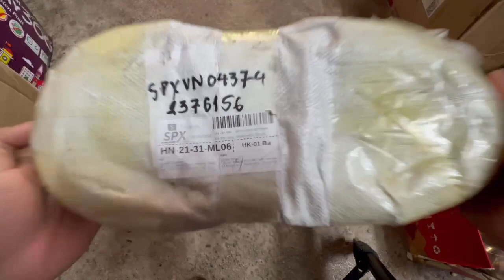VIDEO MỞ GÓI ĐƠN HÀNG CÓ PHÁT SINH HOÀN TRẢ